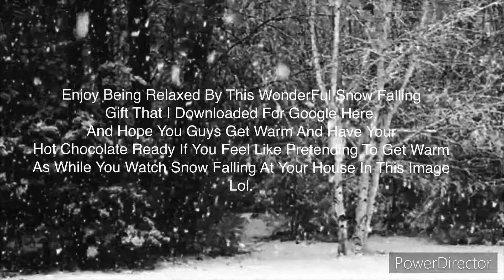My First Christmas Teaser (Read The Descriptions If Ya Want.👍)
Btw Guys You Can Pretend That Your Somewhere In This Getting Cozy By Campfire Somewhere With The Other Characters In This Image Too Lol.XD